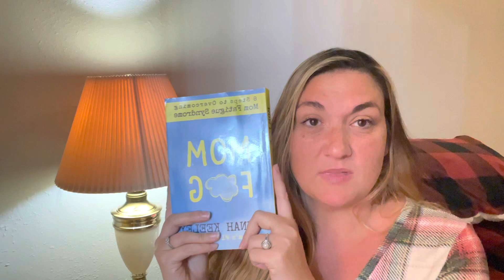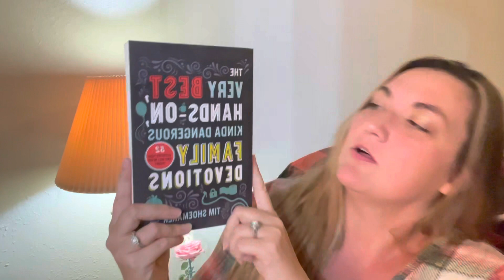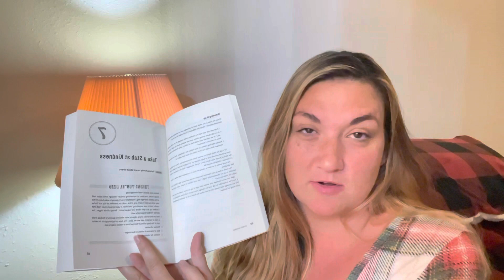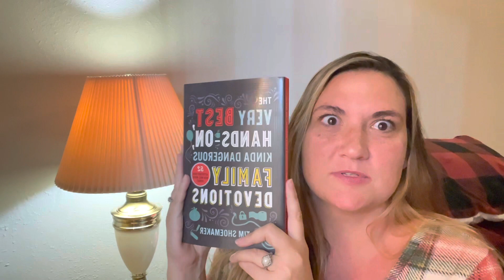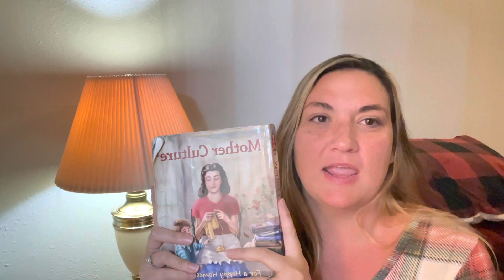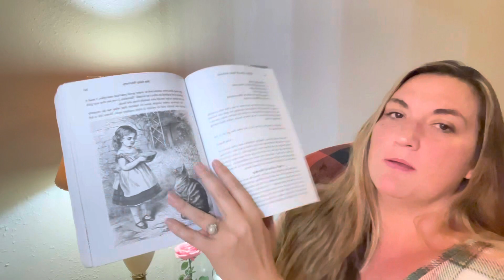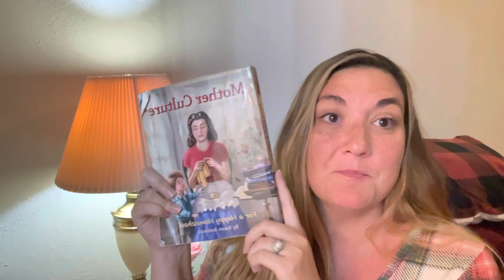MY FAVORITE BOOKS FOR MOTHERHOOD || Inspiring and UPLIFTING when we need it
Also check put HER book:⬇️⬇️⬇️

📚 links to my books: ⬇️
(Safely Home)

(Mom Fog) ⬇️

(Mother Culture)

(THE very BEST HANDS ON Kinda Dangerous )

Hello, it’s Tiffany from Blessed Bears Family! We’re a large family of 11 who has kids from age 18 down to 2. We homeschool them all, have our own 3 Generation HVAC business that we just took over in 2021!

We’re unapologetic in our Faith in Jesus as our savior.

I share life experiences, tips and tricks how to handle a large crowd. I also have been through infertility and TONS of losses including a stillbirth in 2009.

My heart loves natural medicine and herbs and so I am what I call a semi Crunchy mom! I love organic but sometimes we cheat and have a McDonald’s Fry too! Ok?? Lol 😂

Look for us on Instagram! @blessedbearsfamily

Tiffany-mom
Steve-dad
Landen
Whitney
Kennedy
Leland
Benjamin
Bella
Michael
Roman
Eleanor
Mr. Cat